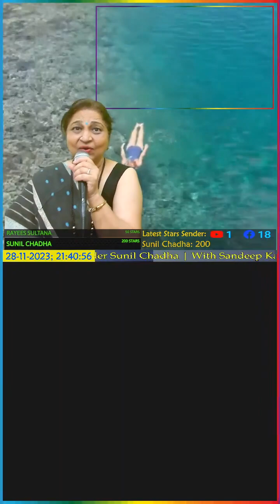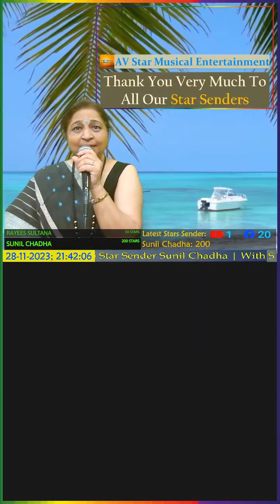Aap Ki Nazron Ne Samjha - Uma Kapadia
This song is from our live of 28th November, 2023. The link for full video is given below: